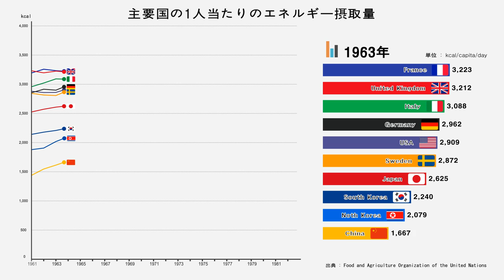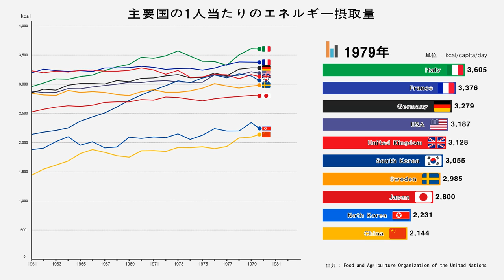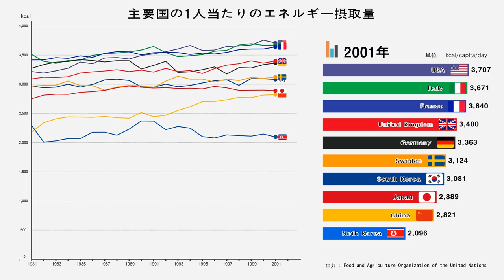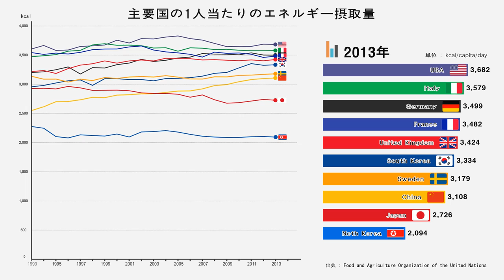主要国の1人当たりのエネルギー摂取量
主要国の食料供給カロリー（１人１日当たり）の推移を1960年代から追った。
1961年 ~ 2013年 の間の資料です。
データはFAOSTATによる。